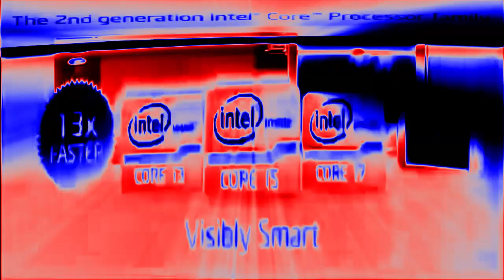RESTORED | Intel Logo History In MBVE2020up V1